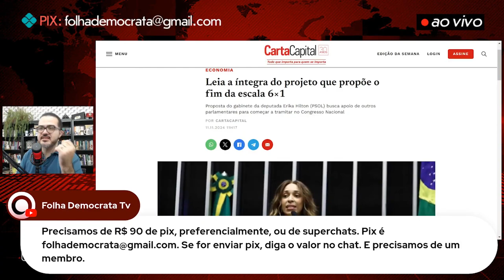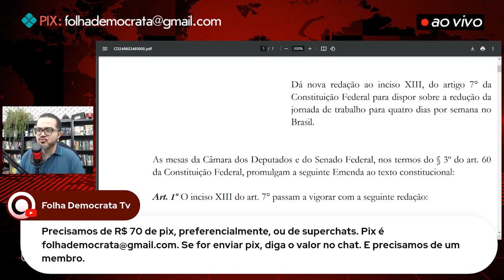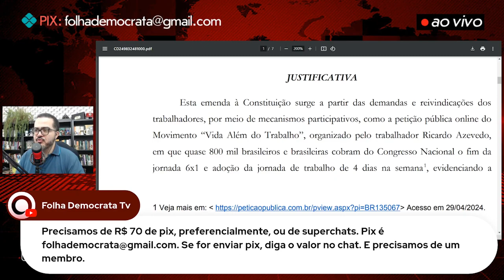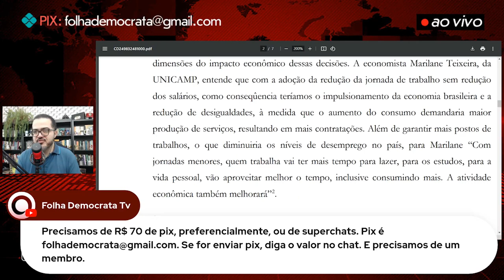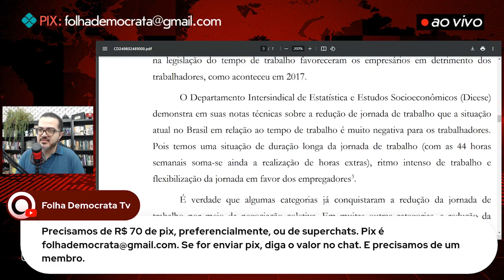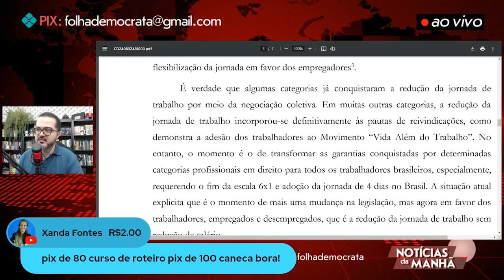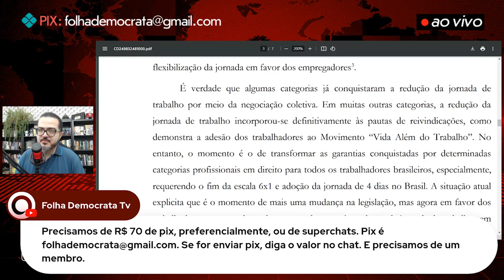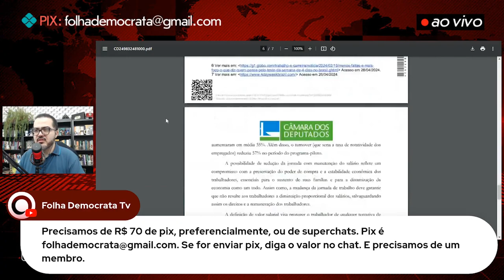ENTENDA a PEC pelo FIM DA ESCALA 6X1